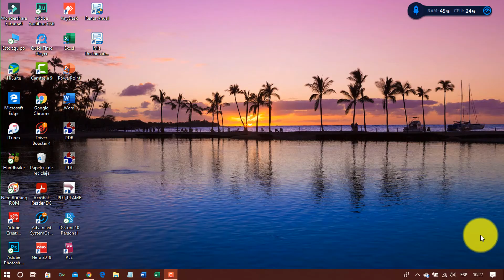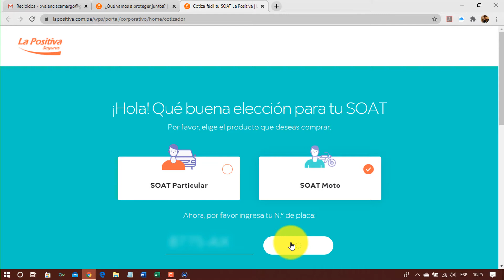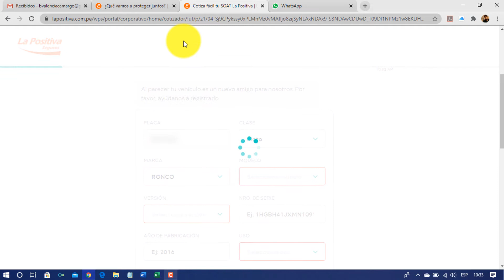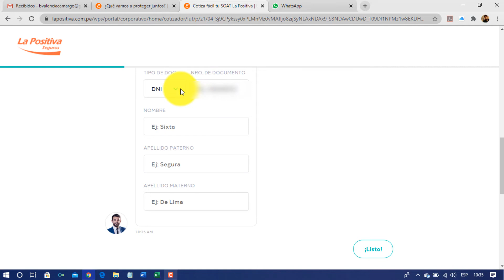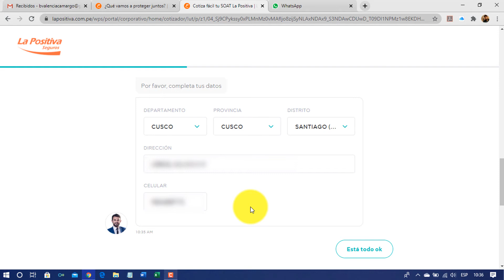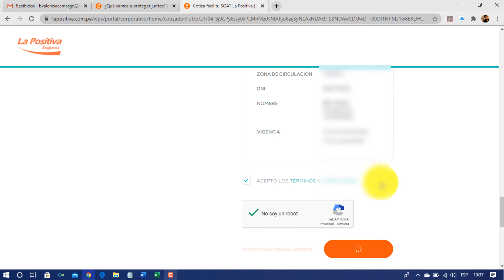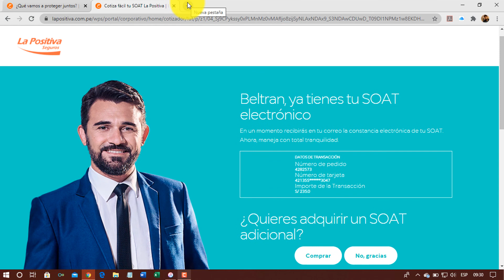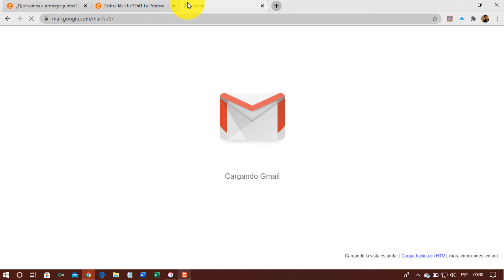Como comprar SOAT Por internet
Como adquirir certificado electrónico del SOAT (Seguro obligatorio contra accidentes de transito)

Espero haberte ayudado con el video. Puedes colaborar con el crecimiento del canal haciendo una donacion voluntaria via PayPal en el siguiente enlace

Como compro soat por internet
Como se compra el soat en internet
Como funciona el certificado electronico del soat
Donde comprar soat
Soat por internet
Soat en linea comprar
Como se compra soat para moto en internet
cuanto esta un soat para vehiculo
Como se compra soat en internet
Tσdσs lσs Dεяεcнσs Rεsεяvαdσs.